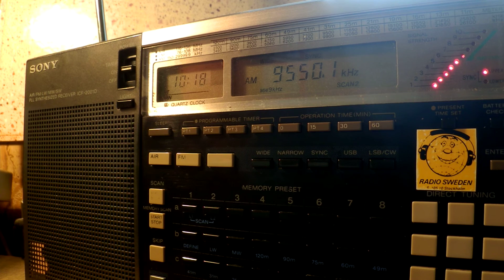21 01 2016 UNIDentified station with Arabic music 1017 on 9550 unknown tx site